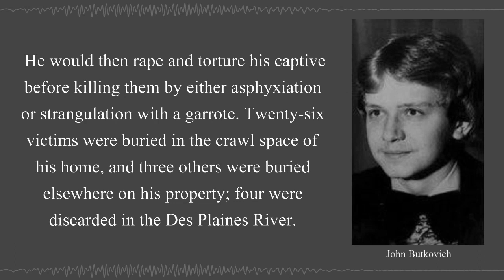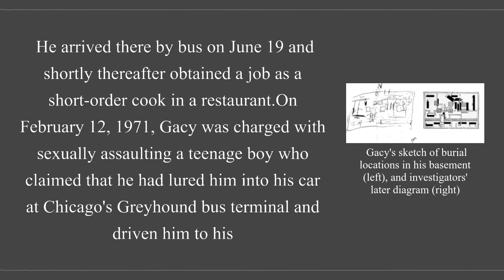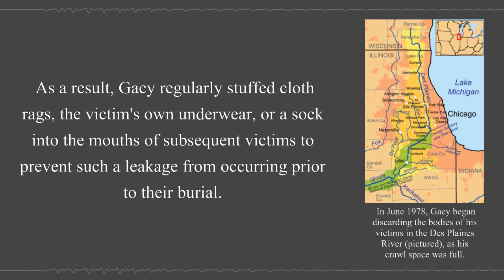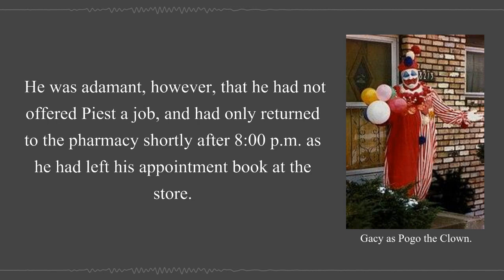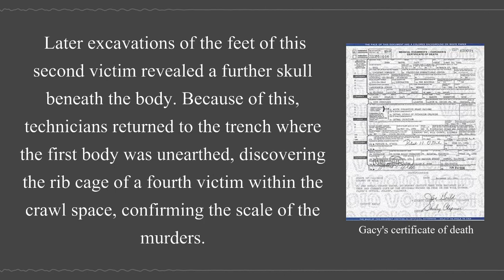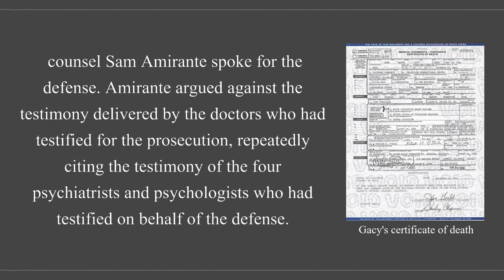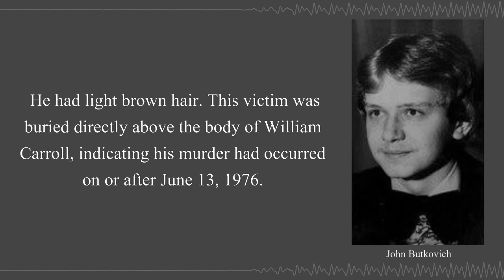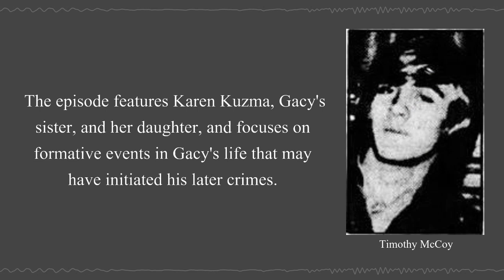John Wayne Gacy | Wikipedia Audio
John Wayne Gacy... was an American serial killer in Norwood Park Township, Illinois, near Chicago.

00:02:11 - Early life
00:02:58 - Childhood
00:05:25 - Career origins
00:06:32 - Las Vegas
00:07:39 - Springfield

Waterloo, Iowa

00:08:48 - KFC manager
00:10:29 - Waterloo Jaycees
00:11:14 - Assault of Donald Voorhees
00:13:09 - Witness intimidation
00:14:39 - Conviction and imprisonment
00:16:50 - Return to Chicago
00:18:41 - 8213 West Summerdale Avenue
00:19:33 - Second marriage and divorce
00:21:16 - PDM Contractors
00:22:30 - Clown
00:23:35 - Employees
00:26:55 - Politics
00:27:46 - Murders
00:31:24 - Murder of Timothy McCoy
00:33:52 - Second murder
00:34:24 - Murder of John Butkovich
00:36:19 - Cruising years
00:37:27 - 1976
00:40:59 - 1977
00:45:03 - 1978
00:48:40 - Murder of Robert Piest
00:50:30 - Investigation
00:52:42 - First search warrant
00:54:07 - Surveillance
00:57:36 - Civil suit
00:58:38 - Second search warrant
01:01:35 - Confession
01:07:43 - Arrest

Search for victims

01:10:08 - Crawl space
01:16:04 - Des Plaines River
01:17:52 - Trial
01:23:17 - Closing arguments
01:27:20 - Death row
01:28:24 - Appeals
01:30:16 - Execution

Victims

01:33:22 - Identified victims
01:36:39 - Renewed efforts

Summary

01:38:27 - Unidentified victims
01:42:49 - Possible additional victims
01:43:41 - Identification dispute of Michael Marino
01:45:02 - Death of Charles Hattula
01:46:08 - West Miami Avenue
01:48:23 - Potential accomplices
01:51:04 - Later investigations

Notoriety

01:53:13 - Amber Alert
01:54:08 - Paintings

Films and documentary

01:55:09 - Film and television
01:56:28 - Documentary

All speech audio used in our videos is completely A.I. generated.